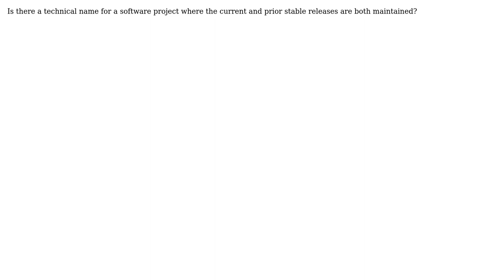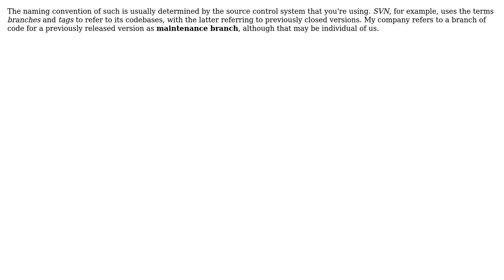Software Engineering: Proper name for a project supports 2 different release (2 Solutions!!)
Software Engineering: Proper name for a project supports 2 different release

With thanks & praise to God, and with thanks to the many people who have made this project possible! | Content (except music & images) licensed under CC BY-SA | Music | Images & others | With thanks to user Southpaw Hare user Karl Harnagy user JeffH user gnat and the Stack Exchange Network Trademarks are property of their respective owners. You are responsible for your own actions.